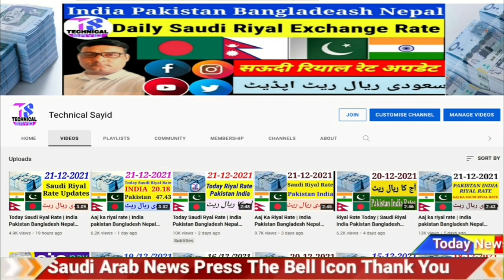Today Saudi Ryal Rate | India Pakistan Bangladesh Nepal Saudi Riyal Rate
Aaj Ka Riyal Rate Kya Hai. Saudi Riyal Exchange Rate. Saudi Riyal Currency Rate

Content Cover.
1 saudi riyal rate today pakistan
2 saudi riyal rate today
3 saudi riyal rate all bank
4 saudi riyal rate for pakistan
5 saudi riyal rate in pakistan
6 saudi riyal rate riyal rate today in pakistan
7 today saudi riyal rate india
8 saudi riyal today rate
9 aaj ka riyal rate
10 saudi riyal rate today in india
11 saudi riyal to india rupees
12 sar to inr
13 saudi riyal to pakistani rupees
14 Saudi Riyal

Hi